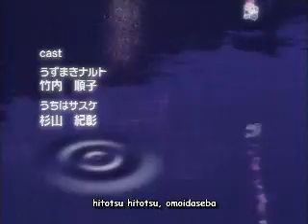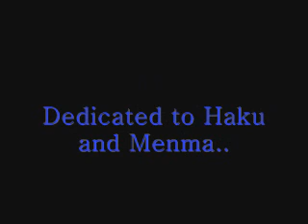( naruto ) if everyone cared